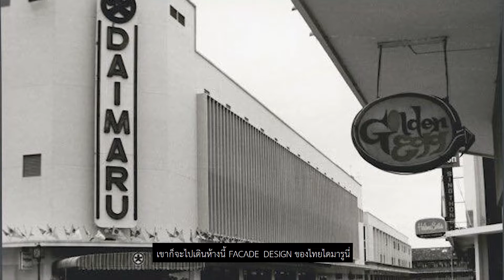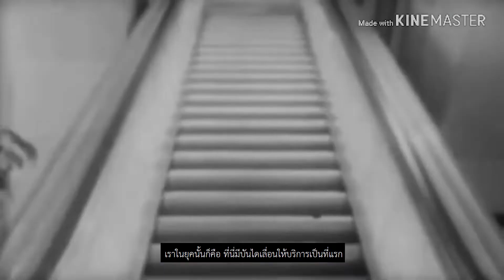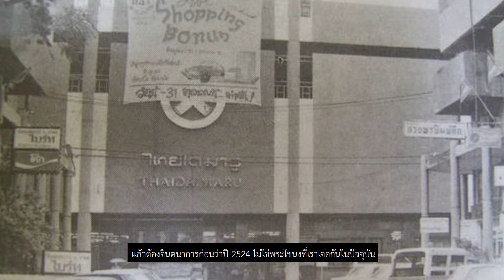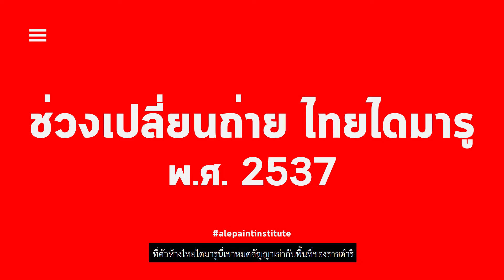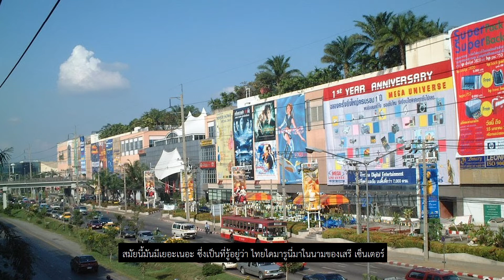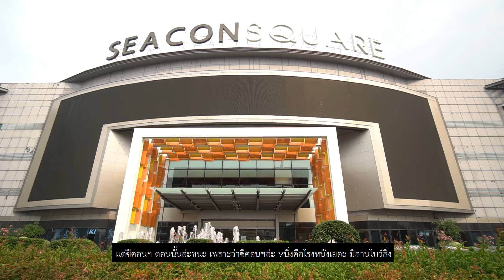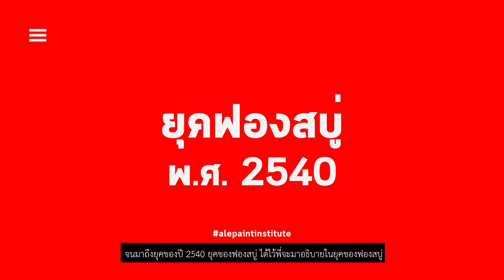FACADE ศูนย์การค้าไทย - ตอนที่02 ห้างไทยไดมารู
ห้างที่เรียกได้ว่า เป็นสถานที่เปิดความเป็นเชนจากญี่ปุ่นเข้ามาบ้านเราเป็นรายแรกๆเลย บันไดเลื่อนที่น่าตื่นเต้นในสมัยนั้น การเข้ามาของ Modern Design วัฒนธรรมของโก๋หลังวัง